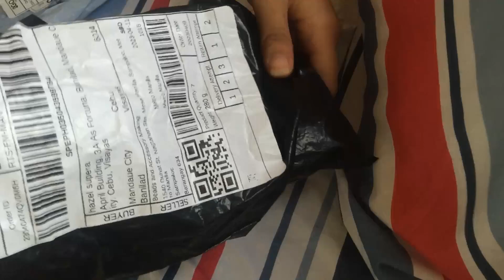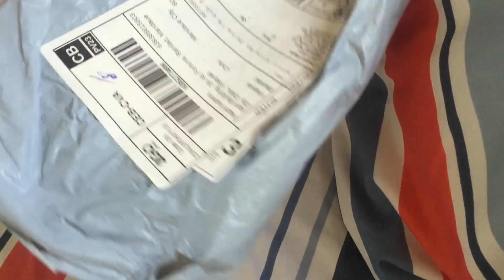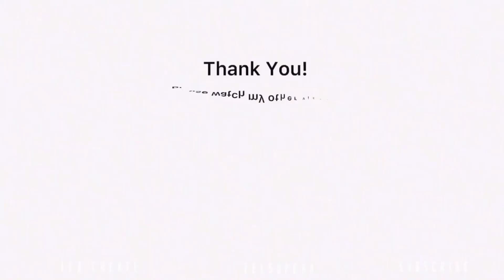Shopee Haul ~keychain materials